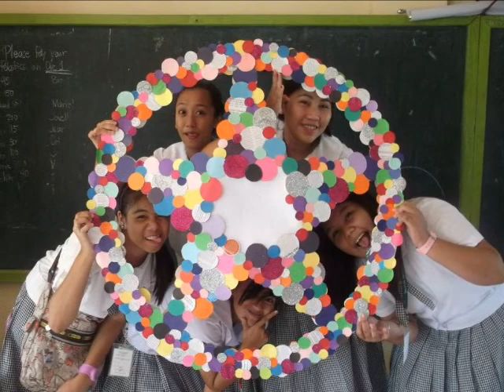highschool is the best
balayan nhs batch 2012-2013